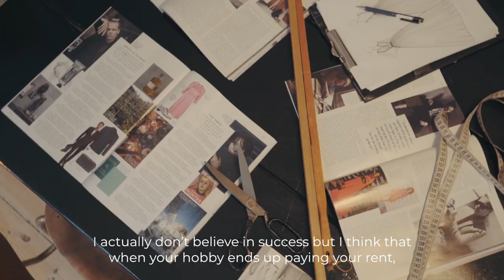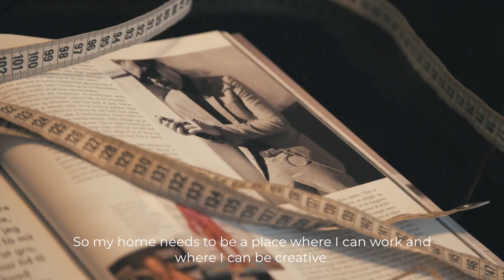Hangin' With Soeren le Schmidt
RackBuddy Hangin' With is a series of short portraits of interesting personalities using RackBuddy products in their everyday lives.

/// RackBuddy Hangin' With Soeren le Schmidt ///

Soeren Le Schmidt is a Danish designer and tailor based in Copenhagen known for his distinguished style and skillful tailoring.

Soeren grew up in a small village in Jutland. He first discovered his passion for tailoring in his grandmas studio. He made his first own blazer jacket when he was only 6 years old. After high school, he decided to make his passion his job and he moved to Copenhagen to start working in the fashion industry. Soeren describes his style as graphic and minimalistic, but the most important thing is that his designs are very personal.

As a lot of clients are visiting him early in the morning and late in the evening, so his home really needs to be a place where he can be feels comfortable but can also be creative and create his designs. His home and his showroom are in the same apartment in central Copenhagen. He chose RackBuddies for the showroom as well as for his walk-in closet.

- Minimalistic and edgy -

For his showroom, Soeren decided to use RackBuddy Joeys mounted to the ceiling. This RackBuddy design creates an airy feeling and is really placing the focus on Soeren’s designs. The industrial iron pipes also create a nice contrast to the classic Copenhagen apartment with stucco on the ceiling and old wooden plank floors.

- Making the most out of a small space -

Soeren’s private wardrobe contains a lot of clothes and shoes. In the walk-in closet, we therefore needed to make the most out of the available space without making it seem overcrowded. We customised a clothes rack in the same iron water pipes from our Original Collection as we used in the showroom. On the long side of the room, Soeren has space for shorter clothing items on two rows of rails, whereas we chose to install a single rail on the back side of the room that gives him space for coats and other longer items. Utilizing the height of the room, we installed two rows of shelves on three sides, that Soeren is using to store shoes and jeans.